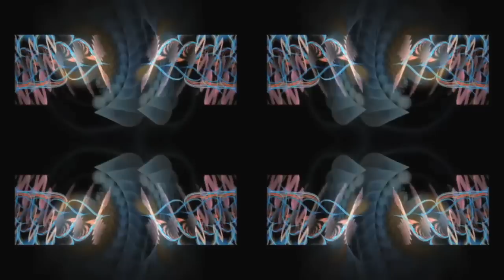Synthetrix | Fluid Reactions (demo)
A demo excerpt from the Synthetrix song, Fluid Reactions. The video was made using Electric Sheep